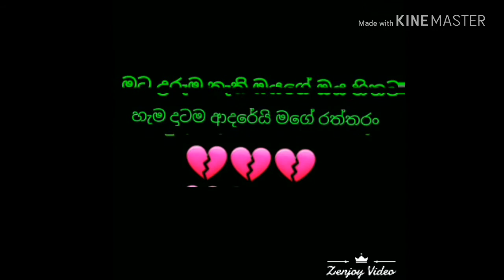sinhala sed love song (බිඳුණු හදවත් ) youtube channel 💔